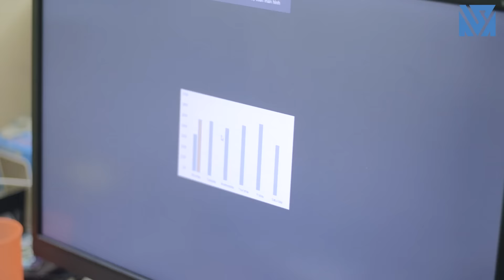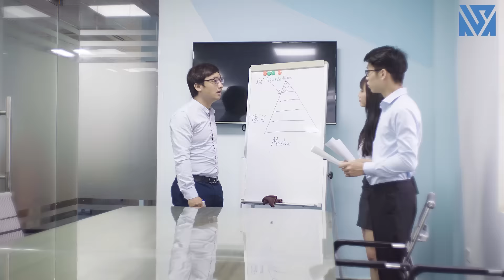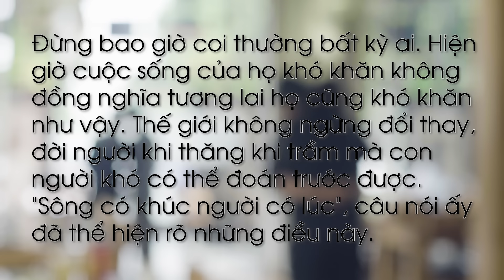Bị Mẹ Người Yêu Sỉ Nhục Và Cái Kết Sau 5 Năm - Đừng Bao Giờ Coi Thường Người Khác - Tập 15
Đừng bao giờ coi thường bất kỳ ai. Hiện giờ cuộc sống của họ khó khăn không đồng nghĩa tương lai họ cũng khó khăn như vậy. Thế giới không ngừng đổi thay, đời người khi thăng khi trầm mà con người khó có thể đoán trước được. “Sông có khúc người có lúc”, câu nói ấy đã thể hiện rõ những điều này.